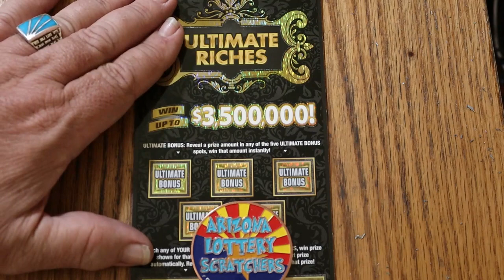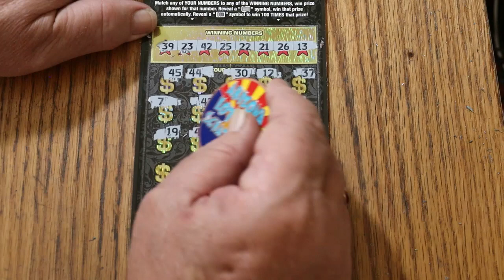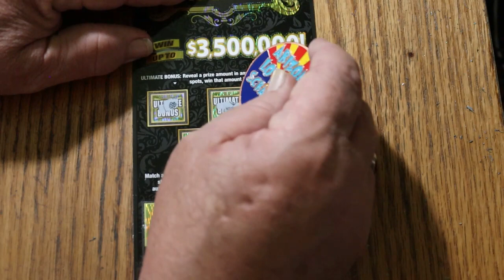ARIZONA LOTTERY💥DAY 8💥ULTIMATE RICHES💥